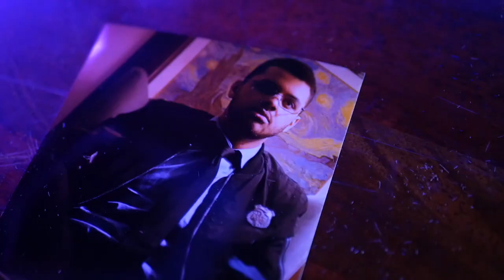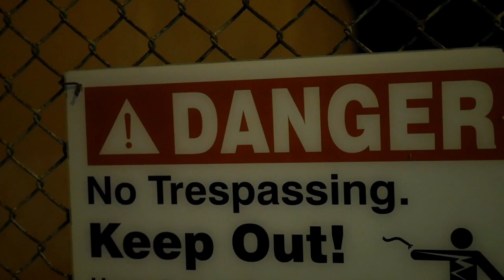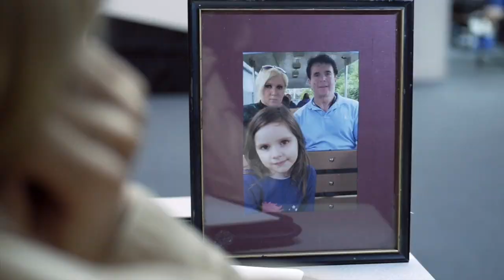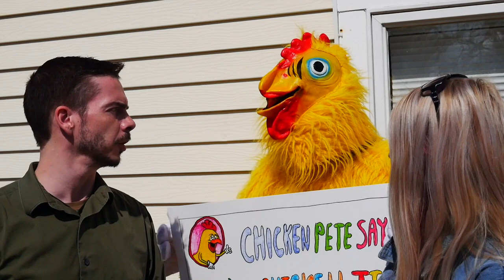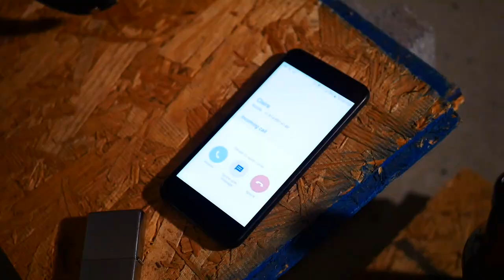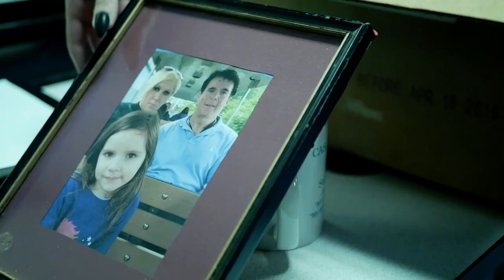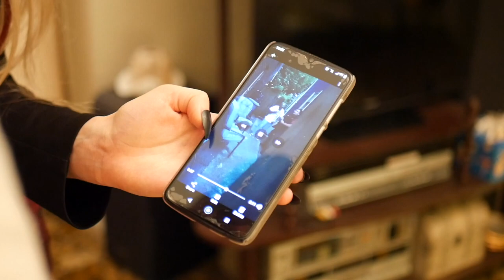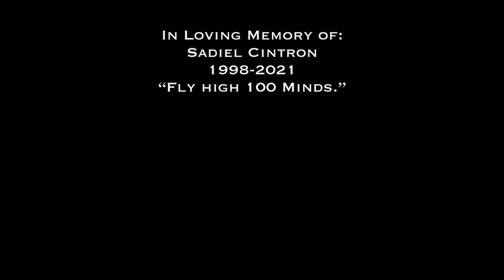Grinning Man (2021) Full Movie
A Maple Street Production

Directed by Jarod Gianoni and Robert Fox
Written by Jarod Gianoni and Robert Fox
Produced by Jacob Ishlori Newman

When a copycat killer posing as the worst serial killer in a small towns history emerges a Private Investigator(Livi Gianoni) is hired to uncover the identity of the long thought dead killer, this leads her on a collision course with her suspicious paramour(Jarod Gianoni), Her overbearing mentor(Scott McKay) and the cases enigmatic lead detective(Brevin Flowers).

Starring:
Livi Gianoni as Claire White
S.A McKay as Wayne Truman
Jarod Gianoni as Joseph "J" Grant
Brevin Flowers as Officer Mike Hudson
Robert Fox as Rob
De Vion Tate as Officer Symmens
Jose Rivera as Nico Alvarez
Janice Manucci as Maryanne Fogleboch
Brian Chance as Cedric
James Dearborn as Clancy
Jerry Pietralla as Detective Monroe
Peter Lamis as Liam Fogleboch
Cameron King as William Hughey
Jesse James as Paul Richard
Aidan Wing as Voice of the Killer